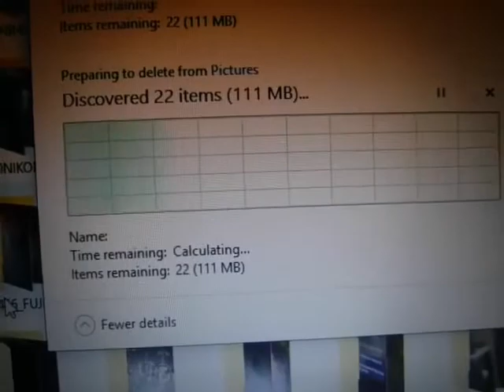untitled 0 trial 0